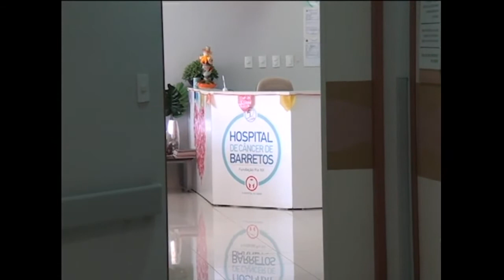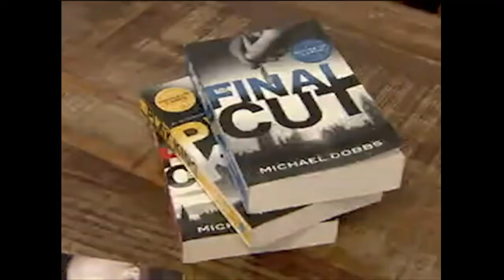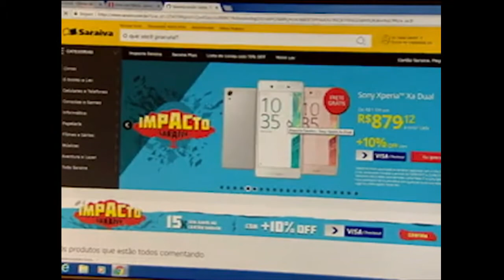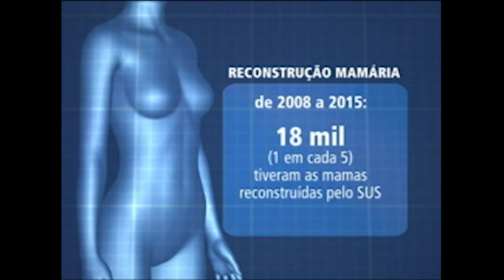TVU Jornal 1ª edição 04/07 terça – feira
No TVU Jornal 1ª edição dessa terça-feira 04/07, você confere as notícias: Família do padre Silvio divulga mais um boletim médico e as notícias são animadoras, ele já está mais acordado e reagindo a estímulos. E produtores rurais da região investem na produção de urucum, produtividade deve aumentar 10% este ano. A gente traz os detalhes do projeto soldado mirim, molecada conhecendo deste bem cedo o exército brasileiro. Tudo isso e muito mais você confere aqui no TVU jornal.